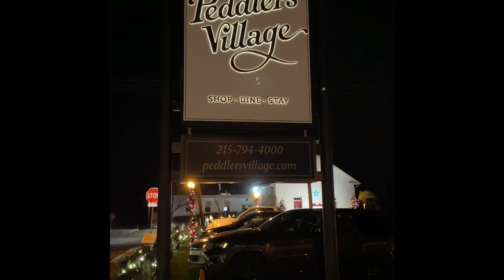Peddler’s Village Holiday Lights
Peddler’s Village in Lahaska, PA is festive and fun place to do your holiday shopping! The unique shops have things you can’t find anywhere else. The beautiful lights, live music, outdoor food vendors and special events make it even more special this time of year.